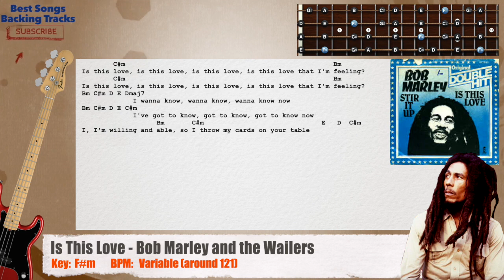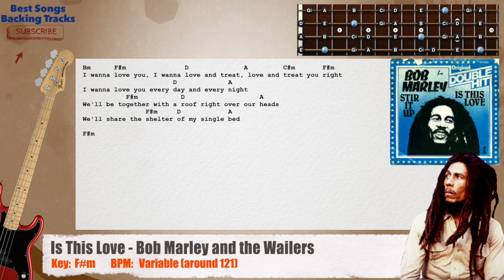🎻 Is This Love - Bob Marley and the Wailers Bass Backing Track with chords and lyrics